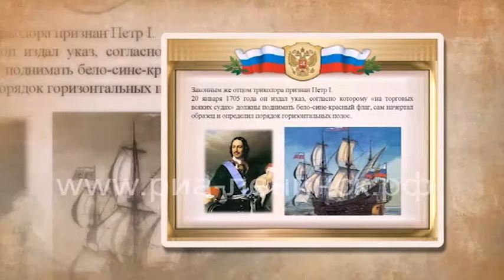Три цвета нашей Родины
Жители Кузбасса присоединились к празднованию Дня Государственного флага, который отмечается 22 августа. В городах и районах проходит обширная программа – тематические выставки, онлайн-акции, танцевальные и спортивные флешмобы, велопарады, спортивно-игровые и познавательные программы.